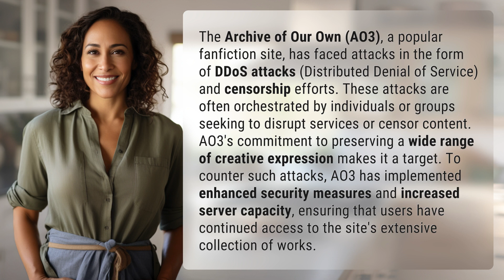Why did AO3 get attacked?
Defending AO3: Protecting Fanfiction Freedom 👉 AO3 Defense 👉 Discover why the Archive of Our Own (AO3) faced attacks and how they are defending fanfiction freedom against censorship and DDoS attacks.

Laura S. Harris (2024, April 20.) Why did AO3 get attacked?
    🌐 AskAbout.video